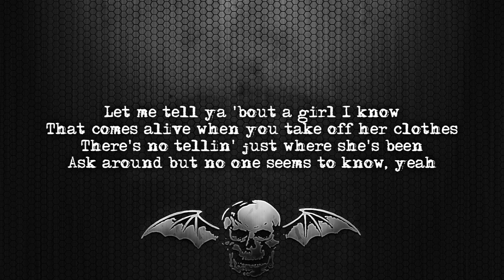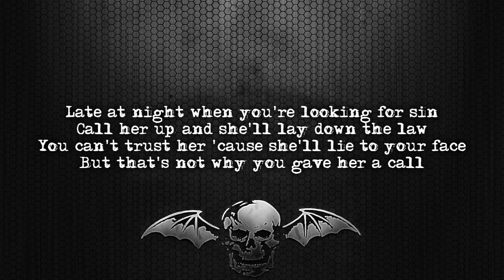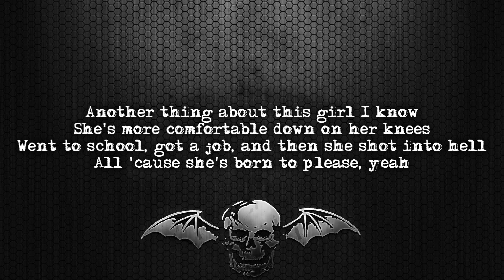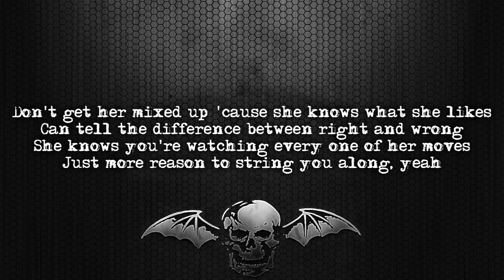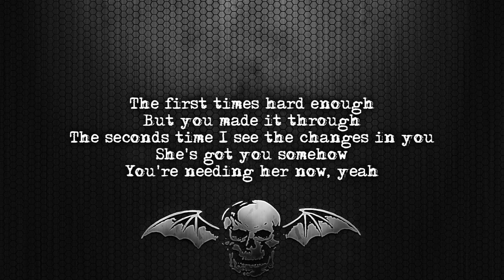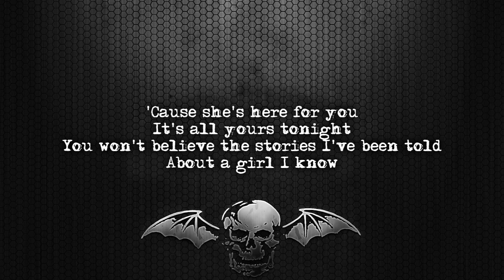Avenged Sevenfold - Girl I Know [Lyrics on screen] [Full HD]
Song: Girl I Know
Album: Diamonds In The Rough